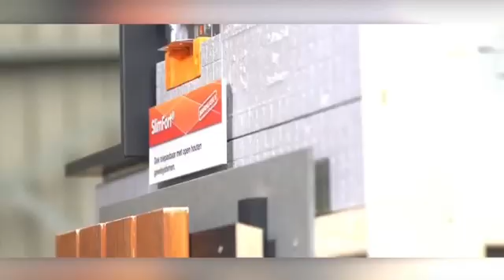№8. Що приготувала будівельна сфера для майстрів та споживачів?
Ласкаво просимо у вир новинок у будівництві по всьому світу. Наше відео – це найсучасніші знахідки, які варто втілити під час будівництва приватного будинку і не тільки.

В цьому відео на Вас чекають унікальні світові розробки і круті винаходи, що активно набирають популярності по всій земній кулі. Ми заглянемо в гості до Нової Зеландії, Австралії, Фінляндії , Італії та Нідерландів і ще багато-багато куди, і всюди на нас чекатимуть прогресивні рішення, що рухають будівельну галузь вперед.

Ви дізнаєтесь про те, як не мучитися із встановленням даху на висоті, бо все це можна зробити просто на землі – безпечно та без втрати функціональності Вашої покрівлі.
Тут Ви побачите найбільші та найсучасніші італійські мости, які збудували всього за місяць за допомогою 3D технологій, познайомитесь із революційним фасадним рішенням, яке дозволяє утеплити фасад вдвічі швидше.

Ви переконаєтеся, що можна легко змайструвати клумбу біля будинку власноруч, і при цьому зберегти екологію і розвити свій зелений куточок. А також ми познайомимо Вас із унікальною системою теплоізоляції, яка забезпечить комфортну температуру у Вашому будинку + дозволить зекономи на електроенергії та опаленні.
Ми покажемо Вам світ, у якому завдяки новинкам із Італії дренаж забезпечує надійне водовідведення без затікань води у підвал, проведемо Вас до систем боротьби з ерозією в Австралії, відкриємо Вам секрети найсучасніших будівельних матеріалів, які накопичують CO2, відкриємо вартість будівництва 2023, а ще покажемо перекриття та електростанції нечуваних масштабів.

А наостанок розповімо як простий робочий на будівельному майданчику створив геніальну ідею опалубки, що дозволяє працювати з міліметровою точністю.

Підрисуйтеся на наш канал та відкривайте разом із нами світ нових можливостей, які вриваються у будівельну сферу і вже пропонують Вам швидше та без зайвих клопотів побудувати приватний будинок.

Зміст:
00:09 Безпечний монтаж даху з металочерепиці
00:56 Швидке укладання бруківки без тріщин
01:42  Бетонні мати для боротьби з ерозією
02:25 Перекриття без навантажень на будинок
03:09 Клумби біля будинки своїми руками
03:51 Бетонні блоки, що накопичують СО2
04:41 Італійський міст-гігант за 12 днів
05:29 3D друкований міст у Венеції з екологічних матеріалів
06:17 Утеплення фасаду будинку швидко та надійно
07:02 Вертикальний дренаж для відведення зайвої води
07:27 Блочні підпірні стіни габіони з вражаючими характеристиками
07:45 Монтаж опалубки фундаменту та перекриття за короткі терміни
08:31 Панелі для теплоізоляції стін та підлоги - економія на опаленні
09:19 Універсальна система водовідведення, фібробетон